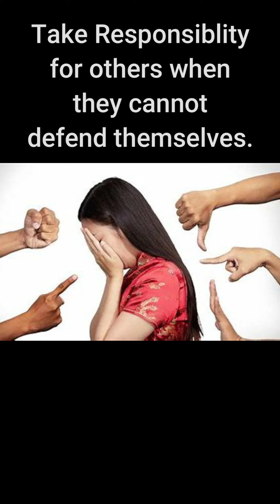Recommended! Being Responsible Short Story English Comprehension Listening Exercise.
We all have a responsibility to help those that can't help themselves. It's a human rights issue. Don't allow bullying from anyone. Protect other peoples rights. Treat others as you would like to be treated. Be an example to others.

Responsibility !!!
Collin is new at Portland High School. He does not know anyone there.

He does not know his way around the building and gets lost easily. So, he is late for one of his classes. As he hurries, he drops his bag and some of his things fall out.

Some bullies see this happen and start to make fun of him. As he tries to pick up his books, one of the bullies kicks them out of the way so that Collin cannot reach them.

Another accidently kid runs into Collin and knocks him over. The bullies laugh.

Then Simon, a senior, interrupts them. "I think that is enough," he says.

The bullies stop and look at him. Simon is a popular student. He is good at football, so the bullies respect him.

"Do not pick on this kid. Go to class." The bullies turn and go away.
Collin sees all of this and does not believe his eyes. He says to Simon, "Wow, that is impressive man. You really helped me out here."

Simon says, "Thanks. When we see stuff like this, we have to say something. We all have the responsibility to protect the rights and freedom of others."

Then Simon helps Collin pick up his things, and shows him to his classroom. Collin, in return, takes this lesson home and helps other new students.